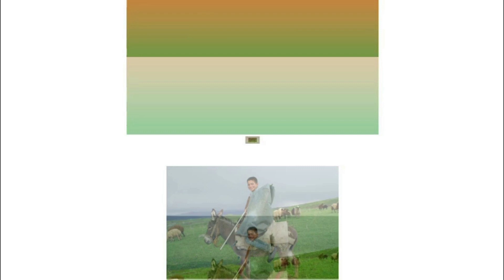Gundêalpîran Kanîreş Karliova Ferzanberitan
Bizi Burada Takip Edin ve Paylaşın!
Film:Ferzan Beritan
1.Tüm Filmlerin, Fotoğrafların ve Şarkıların her hakkı saklıdır, izinsiz kopyalamak yasaktır.
2.Hemû mafên stranan, Filman û Wêneyan parastî ye. Bêyî destûr kopî kirin qedexe ye